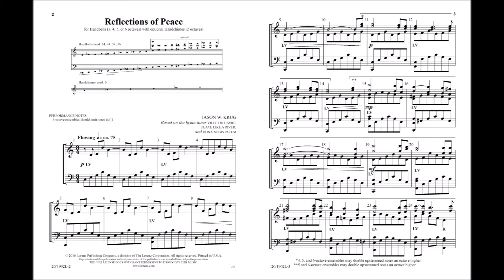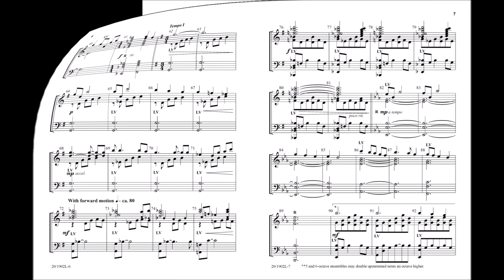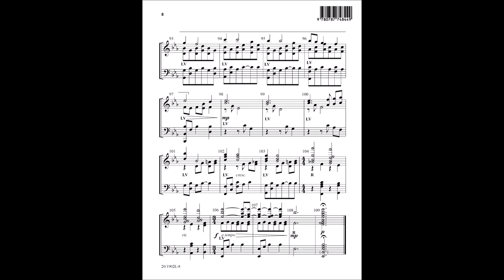Reflections of Peace (Handbells) - Jason W. Krug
20/1902L - Meditative and reflective, this magnificent piece weaves together three tunes about peace. Jason Krug’s flowing and expressive arrangement is a perfect addition for any Communion service or time of prayer.